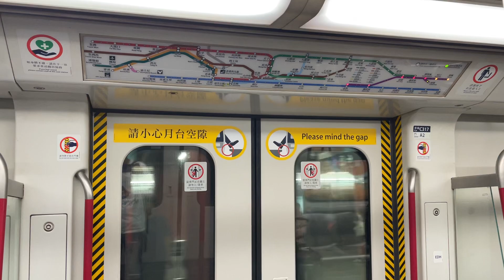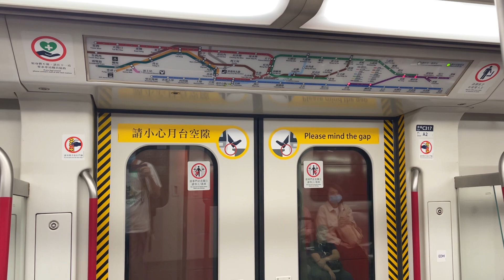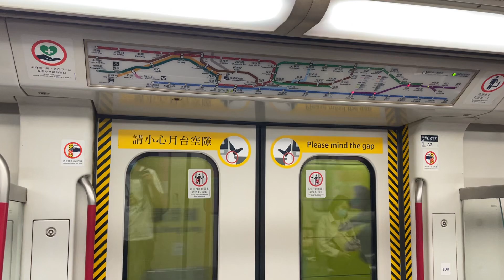MTR K-Stock EMU (A317/A318) Mitsubishi-Rotem, LOHAS Park➡️Tiu Keng Leng (Tseung Kwan O Line)